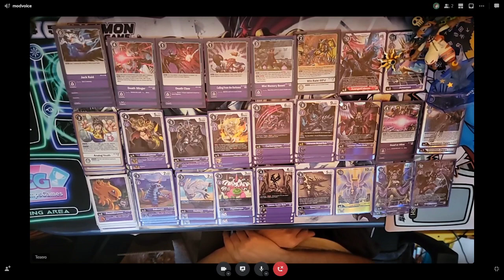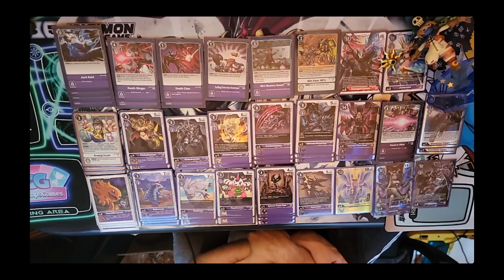Tesero's Digimon Regionals Top 4 Lilith Loop Hosted by CoreTCG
Human here as some people know me on Discord.

With BT9 going full force and numerous Regionals being played, we have here a Lilith Loop deck piloted by Tesero. Tesero has been playing purple since I met him and this time he performed extremely well with it in the CoreTCG Digimon Regional. We would like to share this deck with everyone and would like to hear your thoughts about it.

Comment what would you like to see in further videos